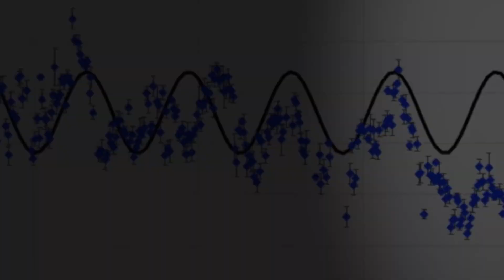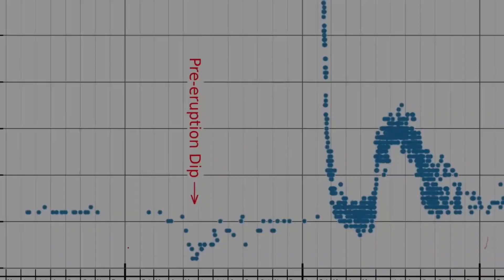Countdown to Cosmic Eruption: T Corona Borealis Set to Dazzle!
T Corona Borealis, also known as the "Blaze Star," could soon flare up in a brilliant nova visible to the naked eye. This rare celestial event, occurring roughly every 80 years, offers a unique opportunity to witness a star explosion in real-time. Learn about the science behind T Corona Borealis, what makes it so special, and why astronomers are eagerly waiting for this cosmic spectacle to unfold. Keep watching the skies; you don't want to miss this!